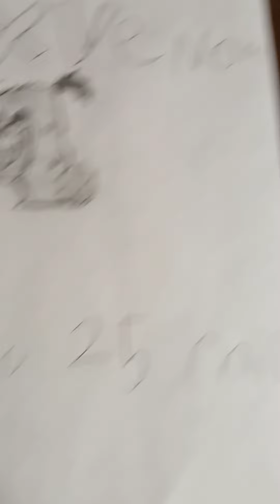drawing zhc logo (gone wrong)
i didnt find drippy donut :(